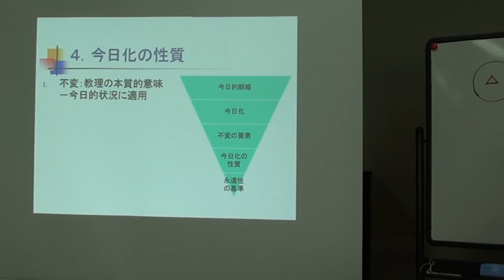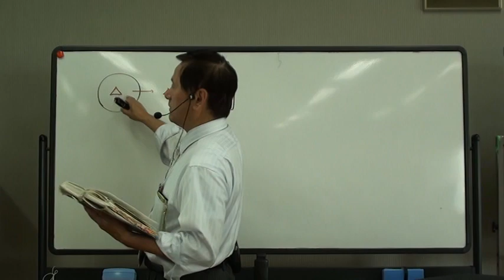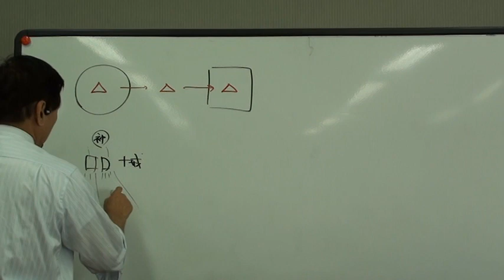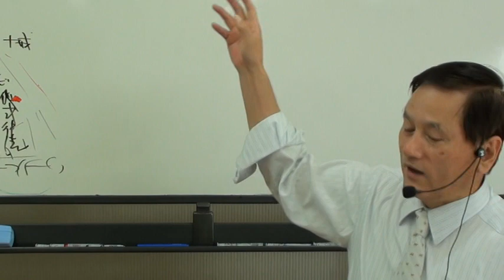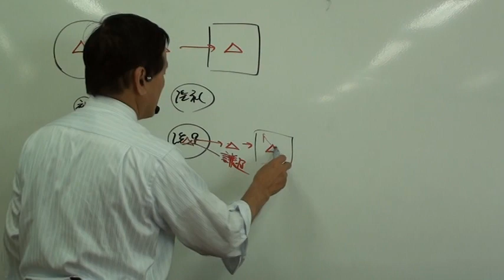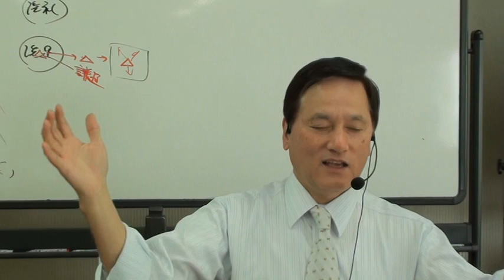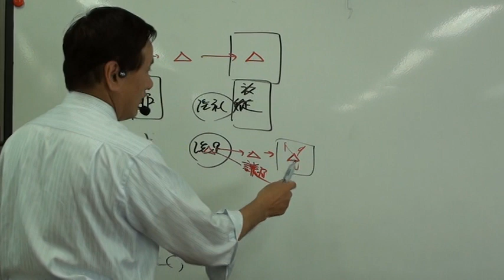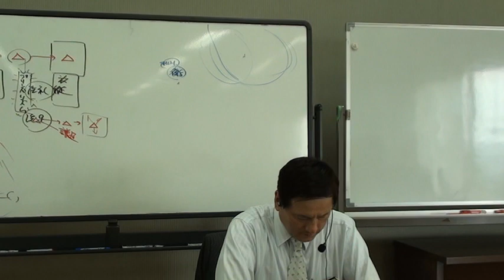20140625_k01_『キリスト教教理入門』第一部 導入―第二章 キリスト教のメッセージの今日化、4.今日化の性質、5.教理における永続性の基準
20140625_k01_『キリスト教教理入門』第一部 導入―第二章 キリスト教のメッセージの今日化、4.今日化の性質、5.教理における永続性の基準
　本ビデオは、「『キリスト教教理入門』第一部 導入―第二章 キリスト教のメッセージの今日化、4.今日化の性質、5.教理における永続性の基準」を扱っている。
【追記】
　エリクソンは、[教理がキリスト教における不変の要素である]とした。このことの意味をさらに説明している。それは[永続的に変わることのない本質と一時的な表現形式を別しなければならない]。この区別の基準を[1.諸文化を超えた恒常性、2.普遍的背景、3.基盤として認められた永続的要素、4.本質的な経験との確固とした結びつき、5.漸進的啓示の中での最終的位置]と整理しています。
　洗足の中に「謙遜」のメッセージを、神殿の儀式の中に「キリストの贖罪」をと、栗の皮を剥くようにして聖書を解釈していく道筋を明らかにしています。パウロをはじめ新約の使徒たち等は、旧約聖書解釈等のスペシャリスト、優れた料理人たるシェフでありますね。今日、ホットな話題のひとつである「イスラエルの土地・首都・神殿」の問題においても、同じ解釈の原則おいて解決していかねばならない、とするのが新約の使徒的解釈からの光であると思います。その関連ビデオと小冊子を下記に紹介します。
【福音主義イスラエル論Ⅰ】
【福音主義イスラエル論Ⅱ】
【「ディスペンセーション主義キリスト教シオニズム」病ーその治療のための処方箋シリーズ】